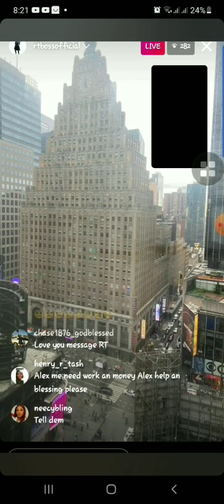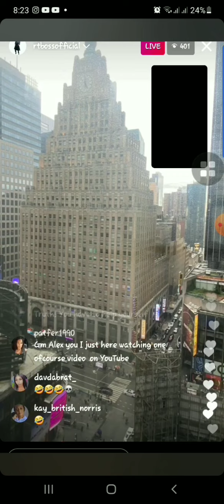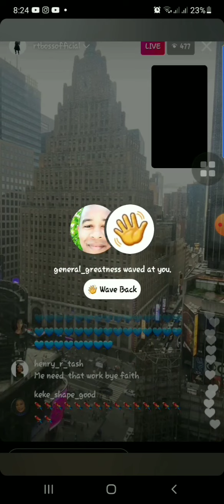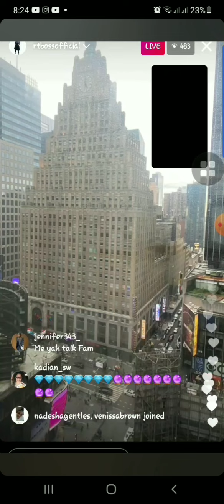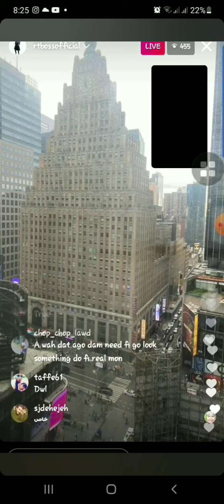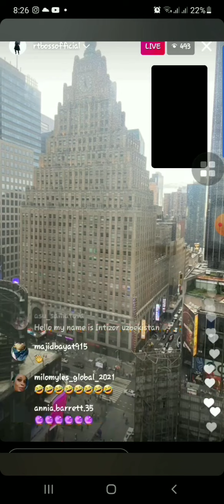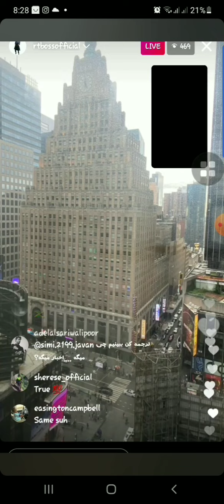Rt boss system set fi f**k we up